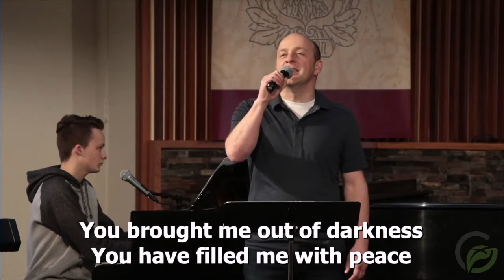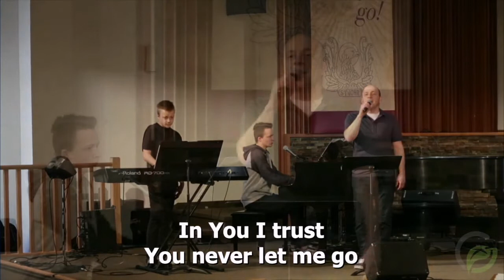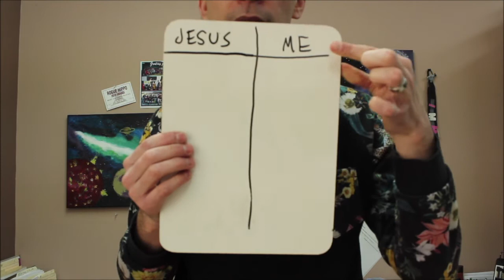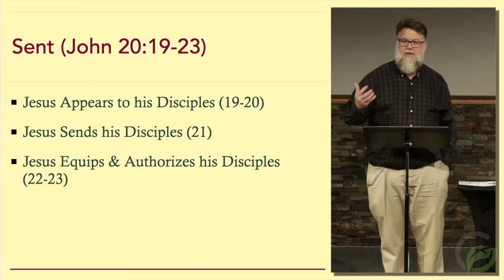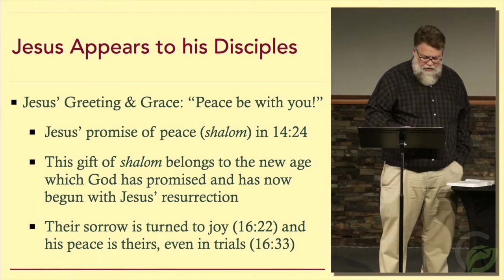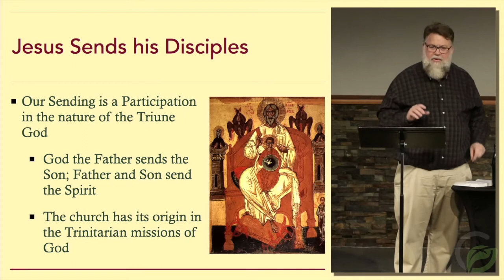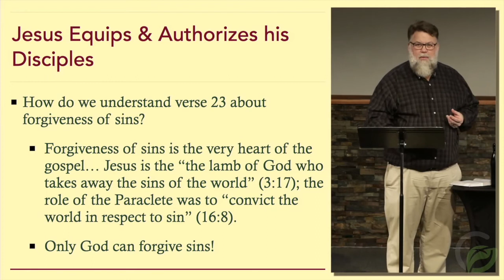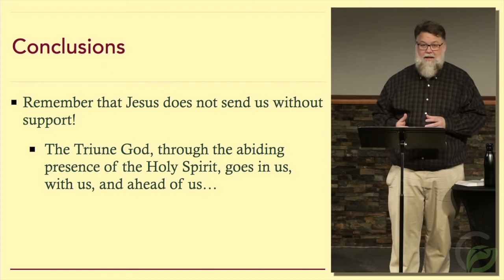Sunday Gathering (19 April 2020)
Greenfield Community Church, Edmonton, AB.

Here is a link to all of our "At-Home" Worship Resources

CCLI Song # 7048885 Chris McClarney | Nate Moore | Tony Brown © 2016 Bethel Worship Publishing (Admin. by Bethel Music Publishing) Mouth Of The River Music (Admin. by Bethel Music Publishing) Songs Of Simply Hymns Music (Admin. by Bethel Music Publishing) Tony Brown Music Designee (Admin. by Bethel Music Publishing) Thankyou Music (Admin. by Capitol CMG Publishing) For use solely with the SongSelect® Terms of Use. CCLI License # 226735

CCLI Song # 6534077 Jane Laurie Borthwick | Jason Ingram | Jean Sibelius | Kari Jobe | Kathrina Amalia von Schlegel © Words: 2013 Worship Together Music (Admin. by Capitol CMG Publishing) Open Hands Music (Admin. by Essential Music Publishing LLC) So Essential Tunes (Admin. by Essential Music Publishing LLC) Music: 2013 Worship Together Music (Admin. by Capitol CMG Publishing) Open Hands Music (Admin. by Essential Music Publishing LLC) So Essential Tunes (Admin. by Essential Music Publishing LLC) For use solely with the SongSelect® Terms of Use. CCLI License # 226735

CCLI Song # 4348399 Chris Tomlin | Ed Cash | Jesse Reeves © 2004 sixsteps Music (Admin. by Capitol CMG Publishing) worshiptogether.com songs (Admin. by Capitol CMG Publishing) Wondrously Made Songs (Admin. by Music Services, Inc.) For use solely with the SongSelect® Terms of Use. CCLI License # 226735